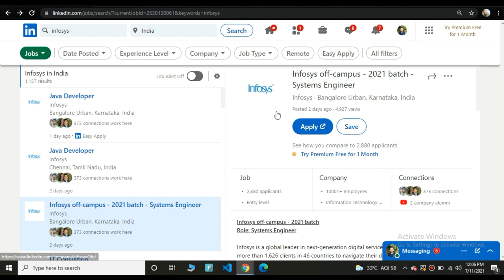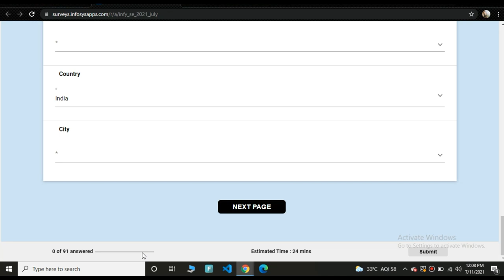Infosys Off Campus Drive July 2021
Top Search items
1) Infosys Off campus drive
2)Latest Job Update
3) Infosys Hiring 2021 Graduates
4) Infosys Hiring Challenge